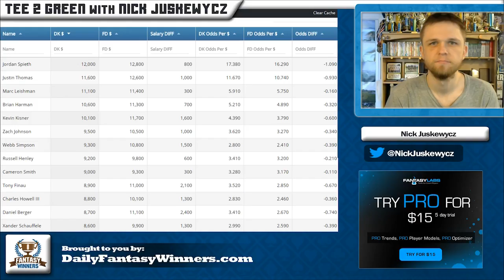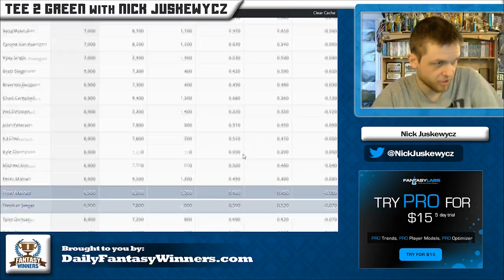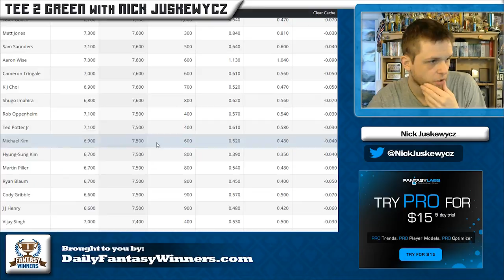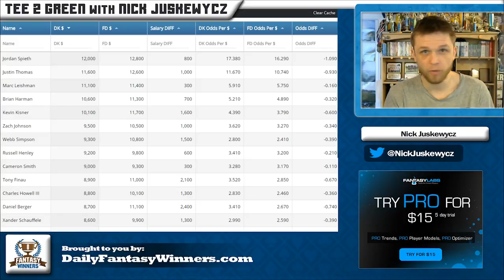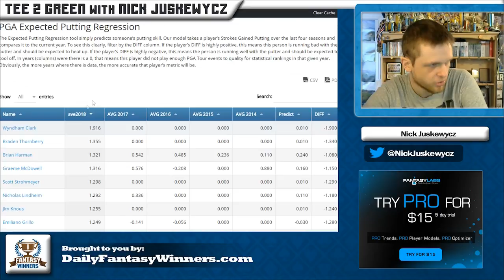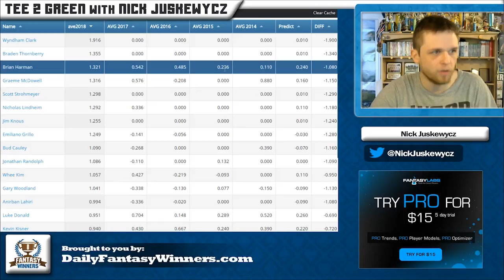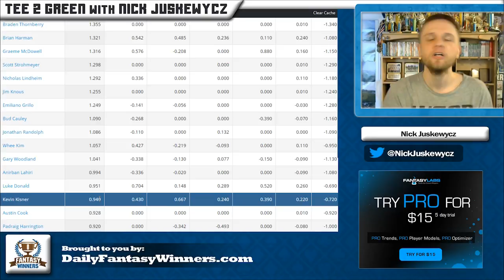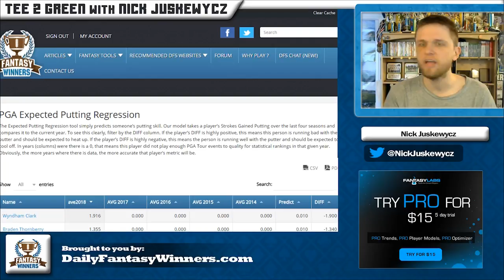2018 Sony Open | Daily Fantasy Golf Strategy | DailyFantasyWinners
Nick discusses the 2018 Sony Open tournament and who you should be targeting to win this weekend.

As always, more complete picks can be found on our forums along with further discussion about the tournament.

Find the most advanced DFS tools at FantasyLabs. Sign up through this link to get your 1st month of Pro for only $15.

Nick is co-founder of the strategy site:
where you can find daily articles, discussion forums and high ROI algorithms.

Nick wrote for Bleacher Report as a featured columnist before founding DailyFantasyWinners.com. He was also a college golfer at Bolling Green State university. You can follow him on Twitter @NickJuskewycz

Looking for a DFS projection system, we recommend DFSnerd's premium projections.

- Get a DailyFantasyWinners exclusive 100% welcome deposit bonus when you sign up for FanDuel with this